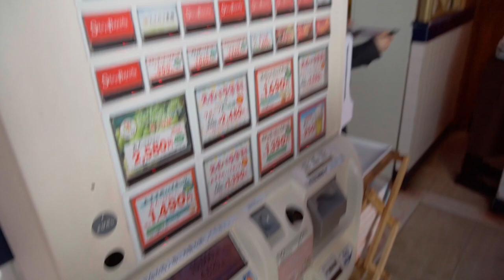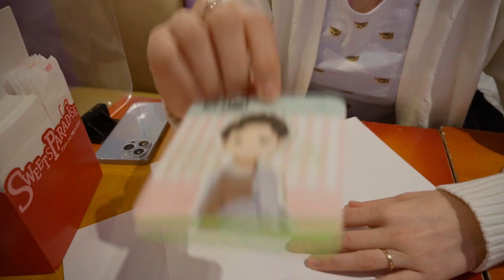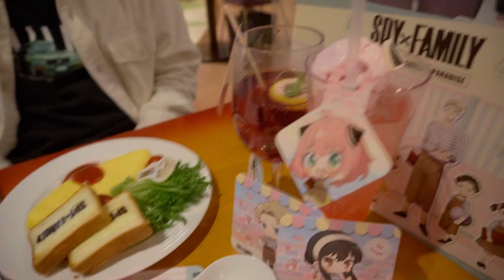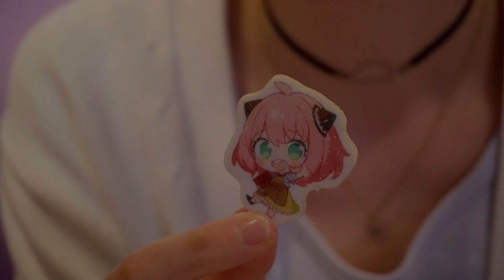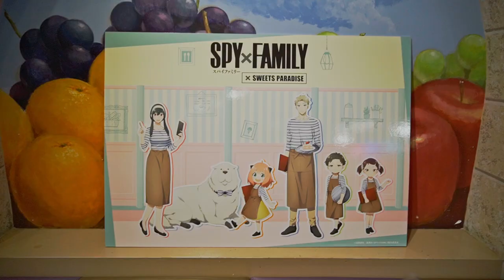Spy x Family Themencafé im Sweets Paradies 🍰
Wir waren im temporären Spy x Family Collaboration Café im Sweets Paradies in Ikebukuro! Sweets Paradies - oder auch SuiPara gennant - ist eine Kette, die öfters Collaborations mit Anime oder Games macht. Von Mitte November bis Mitte Dezember 2022 gibt es eine Spy x Family Collaboration. In diesem Video erfahrt ihr,  wie ihr an so einer Collaboration teilnehmen könnt, wie viel das Ganze kostet und was ihr dafür so bekommt. Ich hoffe das Video hilft euch weiter, wenn ihr auch mal zu eine Sweets Paradies Collaboration gehen wollt.

***Kapitel***
00:00 Hallo aus Ikebukuro
01:07 So bestellt und bezahlt ihr das Collaboration-Menü
01:44 Freebies - Gratis Geschenke
02:32 Das Collaboration Essen und Trinken!
05:43 Das Sweets Paradies Buffet
06:10 Special Designs & Merch
06:36 Fazit

***Musik***
Hello... Again by D.A.H. Trump